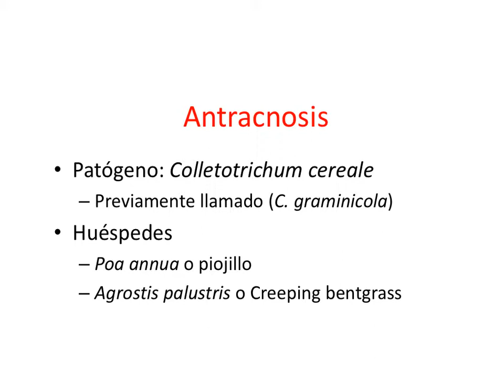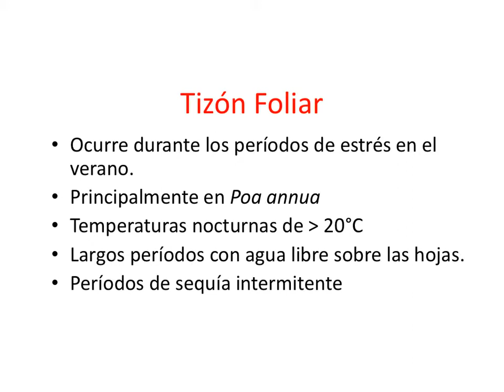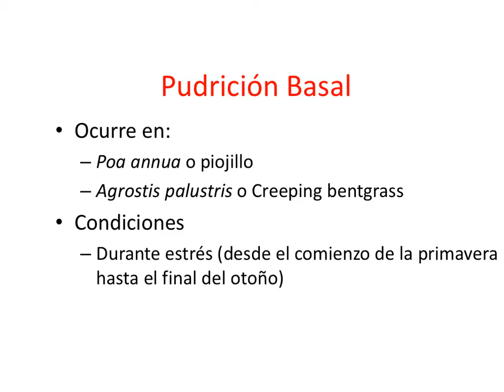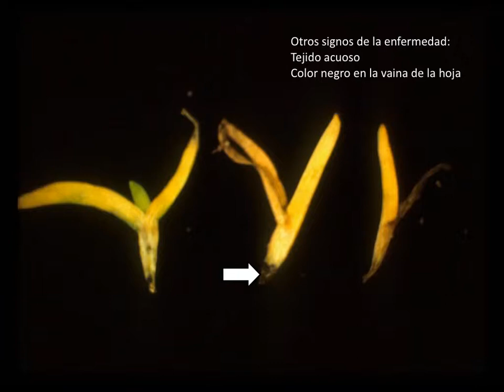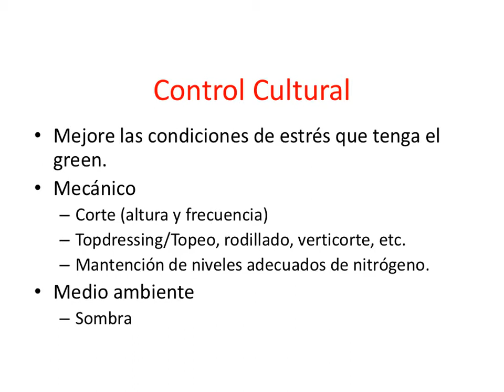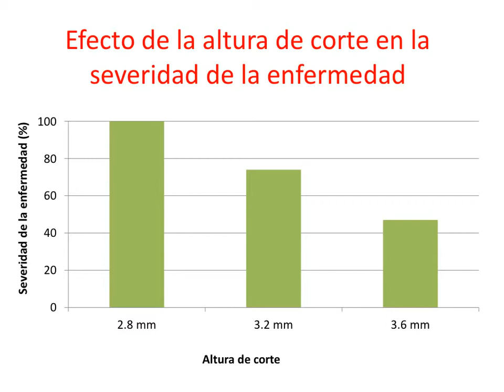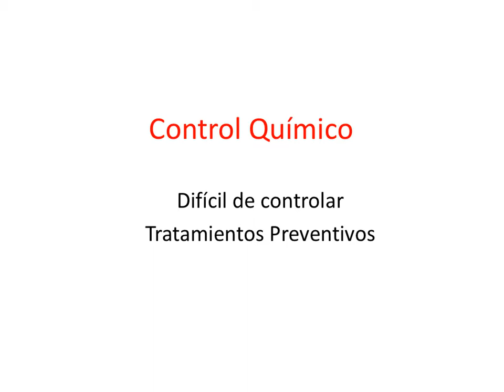antracnosis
Descripción básica de la enfermedad Antracnosis que ataca a céspedes